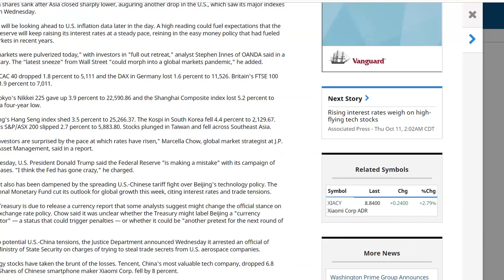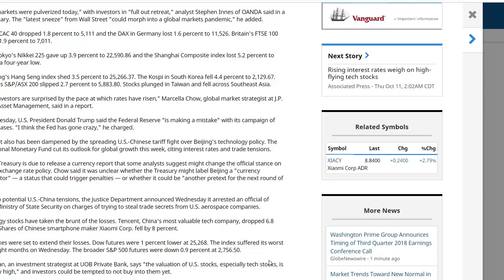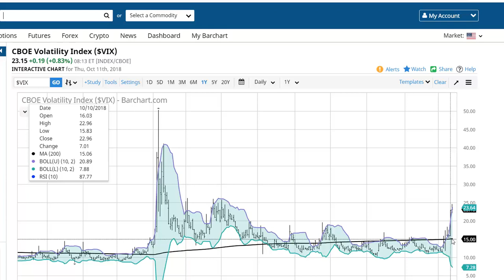October 11, 2018 Daily Video - Chinese Spies!